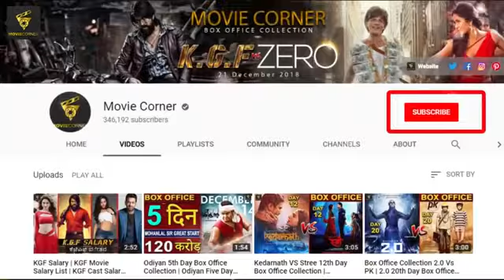Bahubali 3 Trailer Release Date Confirm Prabhas Ss Rajmauli Anushka Shetty Tamannaah 2019